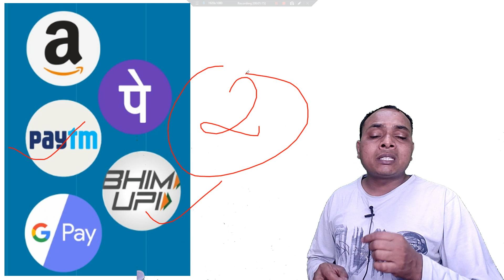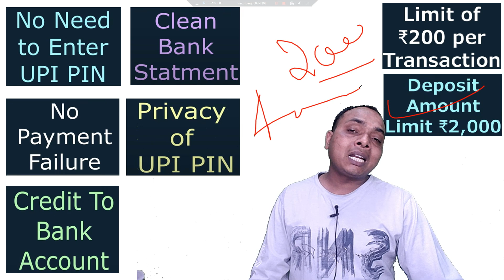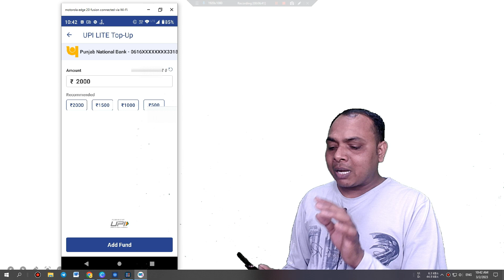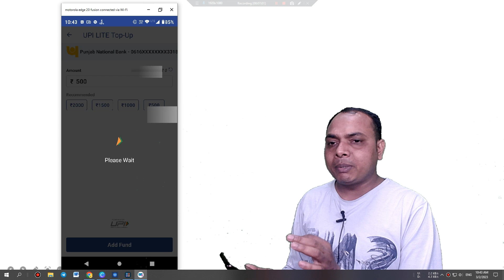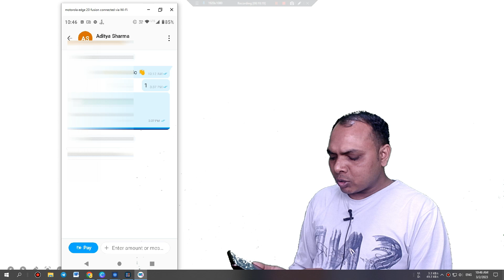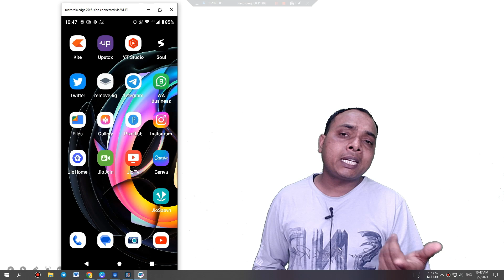2023 UPI lite offline payment | paytm upi lite | how to use paytm upi lite | upi lite phonepe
This video is about Friends,

My Gadgets
1- Mouse
2- Camera
3- Rode Mic
4- Grenaro Mic
5- Lavalier Mic
6- Imac
7- MacBook Pro
8- iPhone
9- Samsung M53
10- Laptop
11- Ipad
12- Gimbal
13- Godox RGB Light
14- Tripod Stand
15- Tripod Top down
16- wireless charger
17- Gaming Chair
18- Osaka 18 Inches LED Ring Light 65W